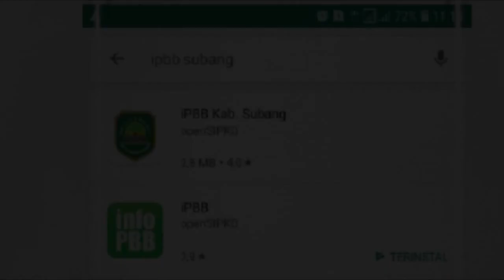SOSIALISASI PAJAK BUMI DAN BANGUNAN ( PBB ) OLEH CAMAT COMPRENG KAB.SUBANG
Terimakasih telah berkunjung ke channel ini, Semoga Selalu Dalam lindungan Allah SWT
dan Selalu dilimpahkan Rejeki.
tidak ketinggalan video terbaru dari kami.
SELAMAT MENYAKSIKAN

Mohon maaf Bila Ada Ketidaknyamanan dalam menonton
karena pengaruh signal yang kurang lancar
jika anda membuly,  brarti anda tak punya hati & Harus Minum Kopi Biar asooy.

*Terima Jasa Dokumentasi Fhoto & Videography
*Terima Jasa Video Live streaming
*Terima Jasa Percetakan & Sablon
*Terima jasa Perlengkapan Hajat, Tenda,Kursi,Dekorasi,Rias Pengantin Dll
*Terima jasa Hiburan, Organ, Singa Dangdut, Wayang Kulit, dll

Base Camp : Gowoke Blekutak
Desa Tegaltaman,Samping Kantor Kuwu Tegaltaman, Kec. Sukra - Indramayu
Contact Job 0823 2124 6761

* TEAM BLEKUTAK ASAL NGRUYUH BLI LURUH TENAR,BLI LURUH SANGAR, SING PENTING REJEKI LANCAR